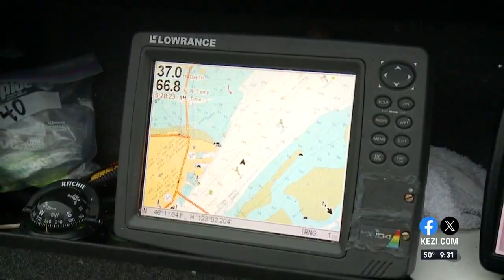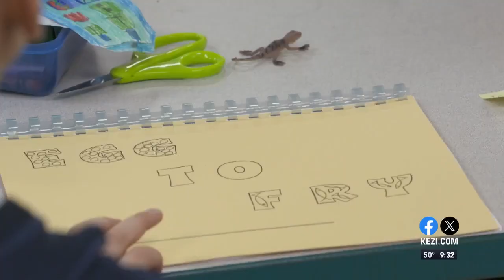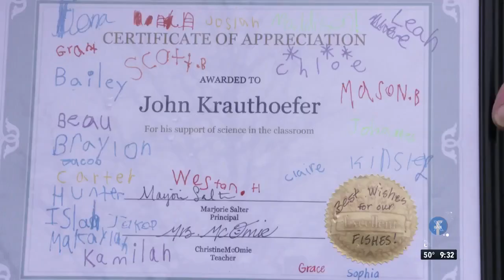Legendary fisherman retires after 60 years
John Krathoefer is known as a fishing legend and has decided to retire.